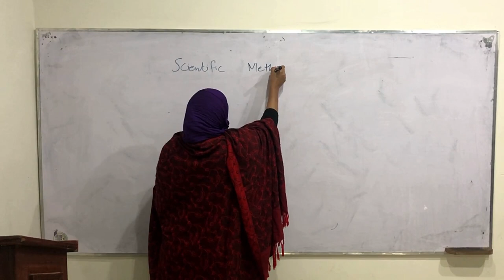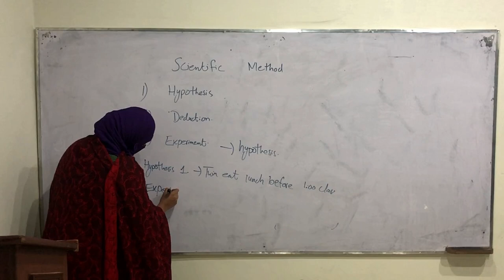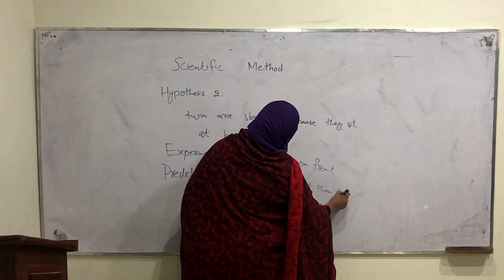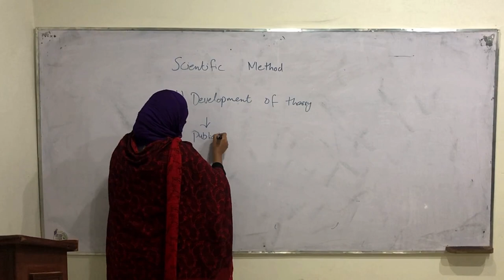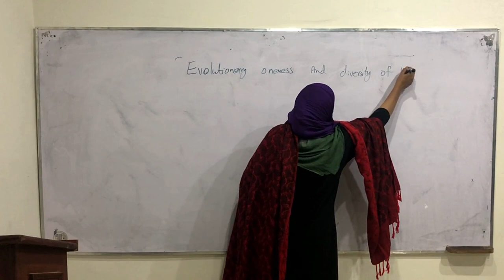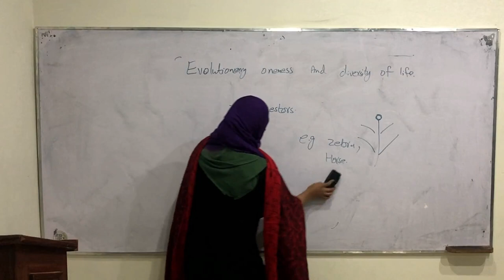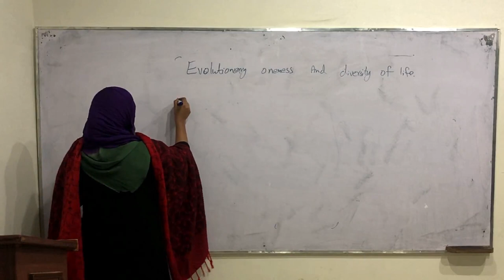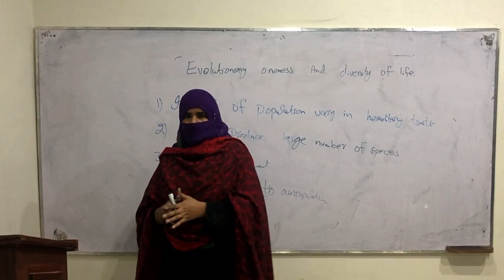Scientific Method |Zoology| Lec # 03 By Prof Kousar Nadia